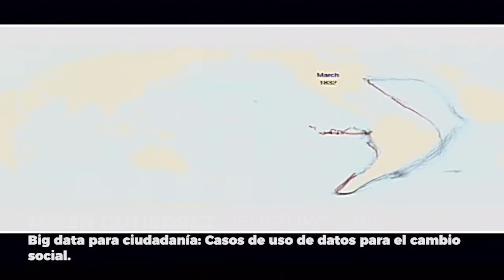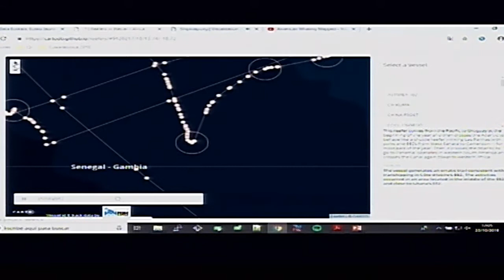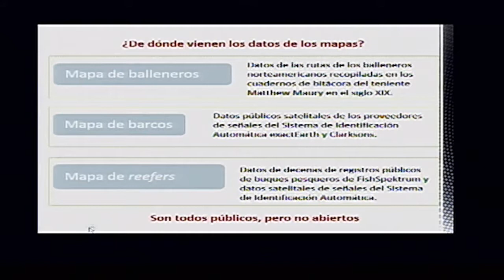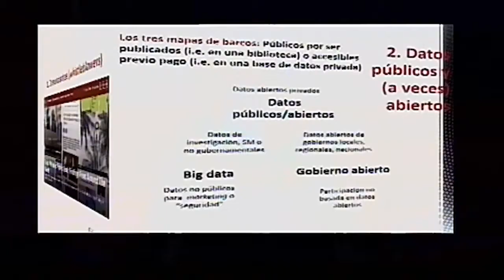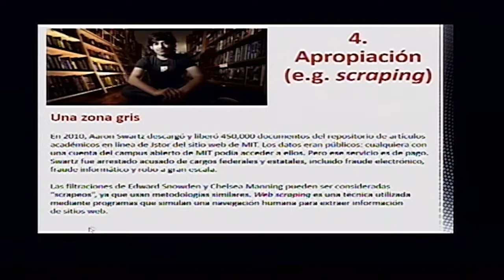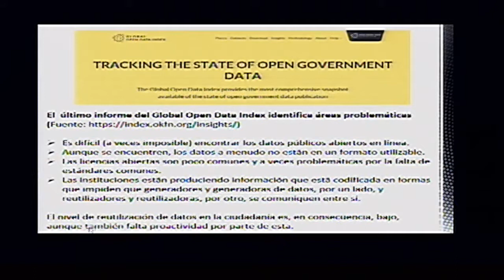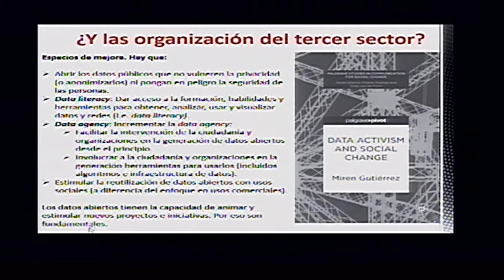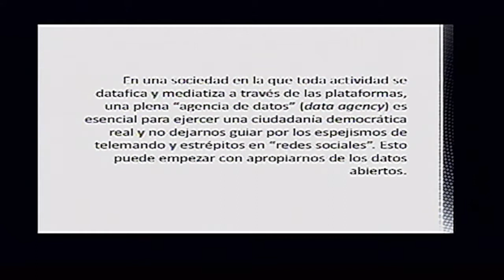Miren Gutierrez (Deustuko Unib.): Big data para la ciudadanía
2018ko urriaren 25ean egindako Euskarabildua jardunaldian Gobernu Irekietarako teknologien gaia landu genuen. Miren Gutierrez Deustuko Unibertsitateko irakasle eta ikerlariaren ponentzia.